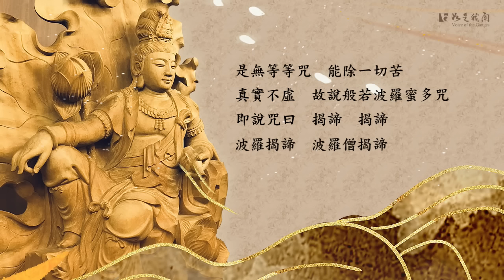佛光山梵唄〈大悲十小咒〉虔心持誦 自利利他 消障除難 得善遂願 得究竟覺證解脱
佛教的〈大悲咒〉是觀世音菩薩為利樂一切眾生而宣説，其利益功德廣如大海而嘆莫能盡，而〈十小咒〉主要由釋迦牟尼佛、觀世音菩薩、藥師佛等佛菩薩所説。〈十小咒〉分為：“如意寶輪王陀羅尼、消災吉祥神咒、功德寶山神咒、準提神咒 、聖無量壽決定光明王陀羅尼、藥師灌頂真言 、觀音靈感真言、七佛滅罪真言 、往生咒、大吉祥天女咒。” 咒語凝聚了十方三世眾佛菩薩的很多功德能量，虔心持誦〈大悲十小咒〉可以修到很大的功德利益，且以自利利他，願大眾共同護持佛法。

〈千手千眼無礙大悲心陀羅尼〉
南無喝囉怛那  哆囉夜耶  南無阿唎耶  婆盧羯帝  爍鉢囉耶  菩提薩埵婆耶 摩訶薩埵婆耶  摩訶迦盧尼迦耶  唵  薩皤囉罰曳  數怛那怛寫  南無悉吉口栗埵  伊蒙阿唎耶  婆盧吉帝室佛囉愣馱婆  南無那囉謹墀．醯利摩訶  皤哆沙咩  薩婆阿他  豆輸朋  阿逝孕  薩婆薩哆  那摩婆薩哆  那摩婆伽  摩罰特豆  怛姪他．唵  阿婆盧醯  盧迦帝  迦羅帝  夷醯唎  摩訶菩提薩埵  薩婆薩婆  摩囉摩囉  摩醯摩醯  唎馱孕  俱盧俱盧羯蒙  度盧度盧罰闍耶帝  摩訶罰闍耶帝  陀囉陀囉  地唎尼  室佛囉耶  遮囉遮囉  摩麼罰摩囉  穆帝隸  伊醯伊醯  室那室那  阿囉嘇佛囉舍利  罰沙罰嘇．佛囉舍耶  呼嚧呼嚧摩囉  呼嚧呼嚧醯利  娑囉娑囉  悉唎悉唎  蘇嚧蘇嚧  菩提夜  菩提夜  菩馱夜  菩馱夜  彌帝利夜  那囉謹墀  地利瑟尼那  波夜摩那  娑婆訶  悉陀夜  娑婆訶  摩訶悉陀夜  娑婆訶  悉陀喻藝  室皤囉耶  娑婆訶  那囉謹墀  娑婆訶  摩囉那囉  娑婆訶  悉囉僧阿穆佉耶  娑婆訶  娑婆摩訶阿悉陀夜  娑婆訶  者吉囉阿悉陁夜  娑婆訶  波陁摩羯悉陁夜  娑婆訶  那囉謹墀皤伽囉耶  娑婆訶  摩婆利勝羯囉夜  娑婆訶  南無喝囉怛那哆囉夜耶  南無阿唎耶  婆嚧吉帝  爍皤囉夜  娑婆訶  唵  悉殿都 漫多囉  跋陁耶  娑婆訶

〈如意寶輪王陀羅尼〉
南無佛陁耶  南無達摩耶  南無僧伽耶  南無觀自在菩薩摩訶薩  具大悲心者  怛姪他  唵  斫羯囉伐底  震多末尼  摩訶鉢蹬迷  嚕嚕嚕嚕  底瑟吒  爍囉阿羯利  沙夜吽  癹莎訶  唵  蹋摩  震多末尼  爍囉吽  唵  跋喇陀  亶迷吽

〈消災吉祥神咒〉
曩謨三滿哆  母馱喃  阿鉢囉底  賀多舍  娑曩喃  怛姪他  唵  佉佉  佉呬  佉呬  吽吽  入囉  入嚩囉  鉢囉入嚩囉  鉢囉入嚩囉  底瑟姹  底瑟姹  瑟致哩  瑟致哩  娑癹吒 娑癹吒  扇底迦  室哩曳  娑嚩訶

〈功德寶山咒〉
南無佛馱耶  南無達摩耶  南無僧伽耶  唵  悉帝護嚕嚕  悉都嚕  只利波  吉利婆  悉達哩  布嚕哩  娑嚩訶

〈準提神咒〉
稽首皈依蘇悉帝    頭面頂禮七俱胝
我今稱讚大準提    惟願慈悲垂加護
南無颯哆喃  三藐三菩陀  俱胝喃  怛姪他  唵
折戾主戾  準提娑婆訶

〈聖無量壽決定光明王陀羅尼〉
唵  捺摩巴葛瓦帝  阿巴囉密沓  阿優哩阿納  蘇必你  實執沓  牒左囉宰也  怛塔哿達也  阿囉訶帝  三藥三不達也  怛你也塔  唵  薩哩巴  桑斯葛哩  叭哩述沓  達囉馬帝  哿哿捺  桑馬兀哿帝  莎巴瓦  比述帝  馬喝捺也  叭哩瓦哩娑喝

〈藥師灌頂真言〉
南無薄伽伐帝  鞞殺社  窶嚕薜琉璃  鉢喇婆  喝囉闍也  怛他揭多也  阿囉喝帝  三藐三勃陀耶  怛姪他  唵  鞞剎逝  鞞剎逝  鞞剎社  三沒揭帝莎訶

〈觀音靈感真言〉
唵  嘛呢叭口彌吽  麻曷倪牙納  積都特巴達  積特些納  微達哩葛 薩而斡而塔  卜哩悉塔葛  納補囉納  納卜哩  丟忒班納  哪麻嚧吉  說囉耶娑訶

〈七佛滅罪真言〉
離婆離婆帝  求訶求訶帝  陀羅尼帝  尼訶囉帝  毗黎你帝  摩訶伽帝  真陵乾帝  莎婆訶

〈往生淨土神咒〉
南無阿彌多婆夜  哆他伽多夜  哆地夜他  阿彌利都婆毘  阿彌利哆  悉耽婆毗  阿彌唎哆  毗迦蘭帝  阿彌唎多  毗迦蘭多  伽彌膩  伽伽那  枳多迦利  娑婆訶

〈 善女天咒〉(大吉祥天女咒)
南無佛陀  南無達摩  南無僧伽  南無室利  摩訶提鼻耶  怛你也他  波利富樓那  遮利三曼陀  達舍尼  摩訶毗訶羅伽帝  三曼陀 毗尼伽帝  摩訶迦利野  波禰  波囉  波禰  薩利嚩栗他  三曼陀    修鉢黎帝  富隸那  阿利那  達摩帝  摩訶毘鼓畢帝  摩訶彌勒帝   婁簸僧祗帝  醯帝簁  僧祗醯帝  三曼陀  阿他阿少免  婆羅尼

觀自在菩薩  行深般若波羅蜜多時  照見五蘊皆空  度一切苦厄  舍利子  色不異空  空不異色  色即是空  空即是色  受想行識  亦復如是  舍利子  是諸法空相  不生不滅  不垢不淨  不增不減  是故空中無色  無受想行識  無眼耳鼻舌身意  無色聲香味觸法  無眼界  乃至無意識界  無無明  亦無無明盡  乃至無老死  亦無老死盡  無苦集滅道  無智亦無得  以無所得故  菩提薩埵  依般若波羅蜜多故  心無罣礙  無罣礙故  無有恐怖  遠離顛倒夢想  究竟涅槃  三世諸佛  依般若波羅蜜多故  得阿耨多羅三藐三菩提  故知般若波羅蜜多  是大神咒  是大明咒  是無上咒  是無等等咒  能除一切苦  真實不虛  故說般若波羅蜜多咒  即說咒曰  揭諦揭諦　波羅揭諦　波羅僧揭諦　菩提薩婆訶